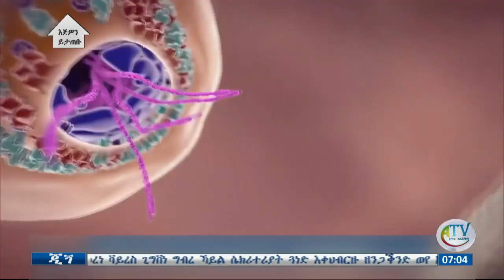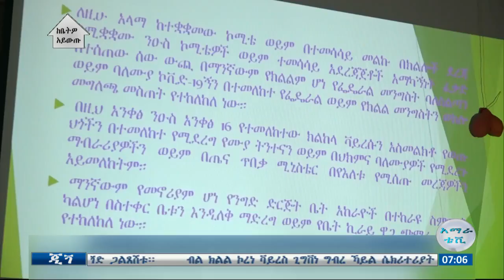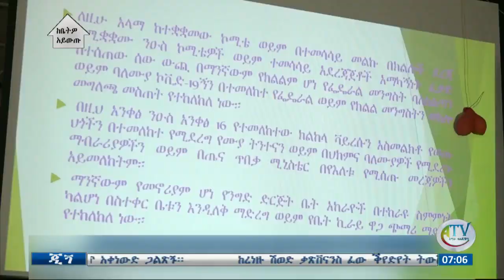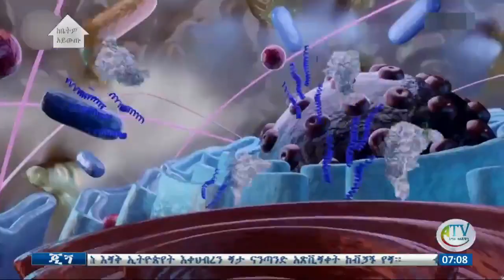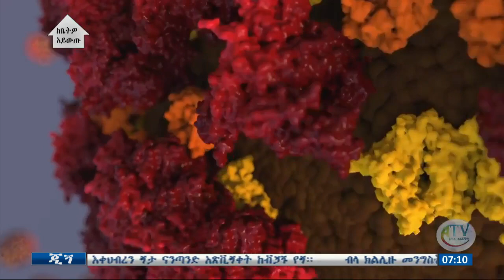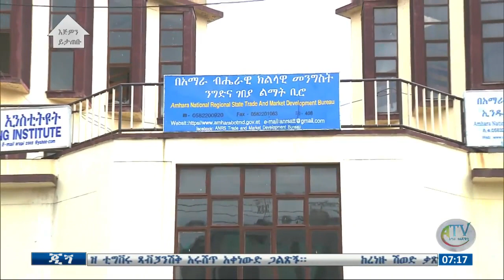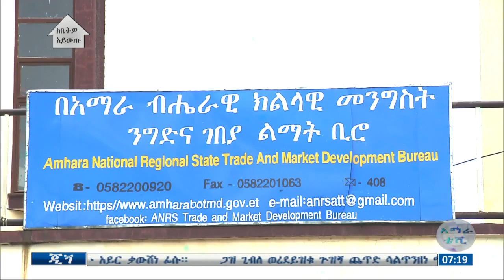ጂጘ ፡ ግንቭት 17/2012 ዓ.ስ